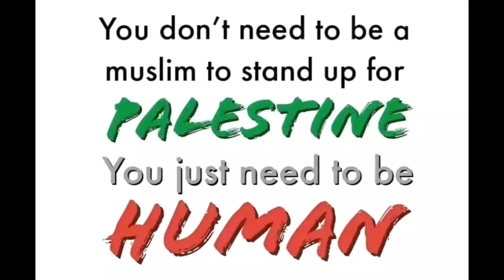رسم عن فلسطين | رسم علم فلسطين | رسم بنت تحمل علم فلسطين علي شكل قلب | Almarsam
رسم سهل | تعلم رسم فتاة سهل جدا تحمل قلب مع علم فلسطين | رسم بنت سهل
رسم سهل | تعليم رسم بنت من الخلف تحمل علم فلسطين للمبتدئين بطريقة سهلة | رسم بنات كيوت
تعلم كيفيه رسم علم فلسطين
رسم عن فلسطين
تعلم رسم رجل بحمل علم ف فلسطين عل شكل قلب

رسم غزة
رسم سهل
تعلم الرسم
رسم بقلم  الرصاص
القدس